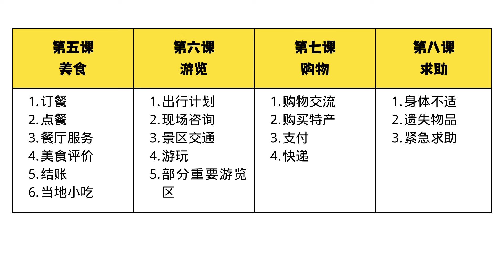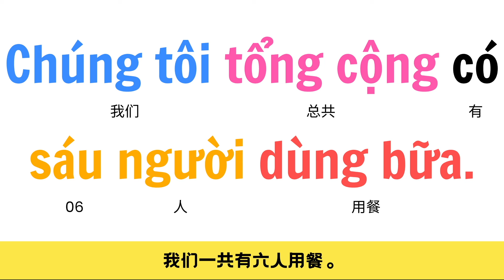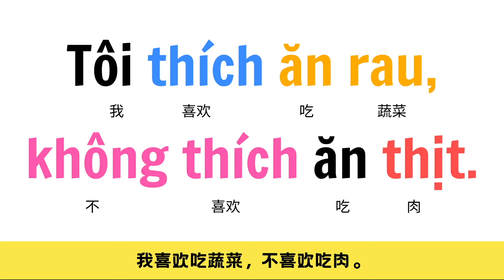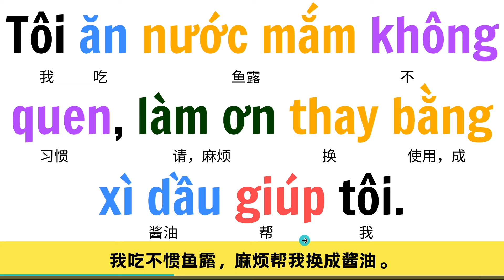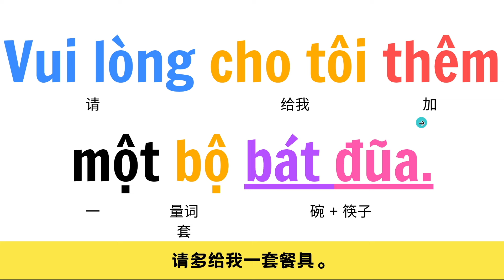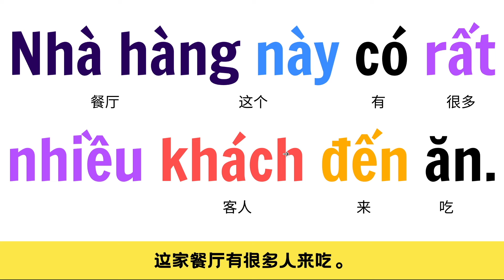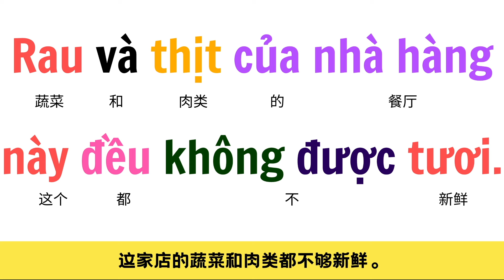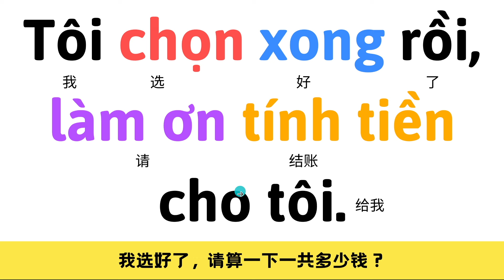越南语900句｜第五课：美食